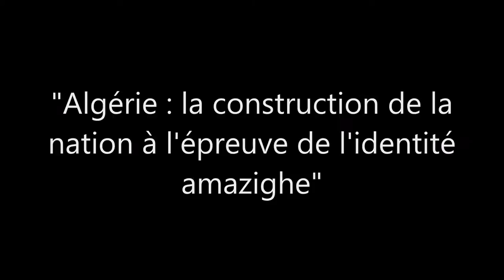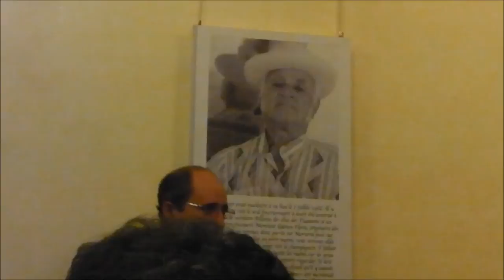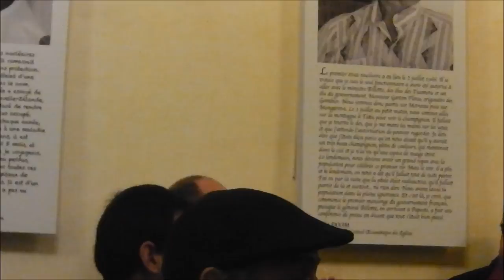ACDA Séminaire Algérie la construction de la nation à l'épreuve de l'identité amazighe Partie 6